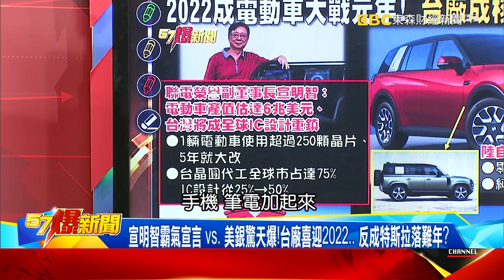半導體再掀新軍備競賽！ 搶機台、搶人才… ASML崛起竟是台灣助推？-汪潔民【57爆新聞】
半導體再掀新軍備競賽！ 搶機台、搶人才… ASML崛起竟是台灣助推？
台積擴產吃定心丸！ ASML展望解憂 Intel搶買「High-NA」再掀資本亂戰？
搶機台、挖人才！ Intel瞄準台灣「砸錢」猛進… 窺見ASML的成功故事？！
有圖紙也沒用！ 張忠謀一語道盡「ASML」霸氣… 背後竟是靠雙台廠助推？
力保電動車不敗？！ 上海豪擲銀彈「搶人」… 揭陸「利誘拐騙」挖角大戲？！
宣明智霸氣宣言 vs. 美銀驚天爆！台廠喜迎2022… 反成特斯拉落難年？
「中歐」車廠猛推新車高歌猛進！ 美銀悲估特斯拉在美市占恐銳減50%…！